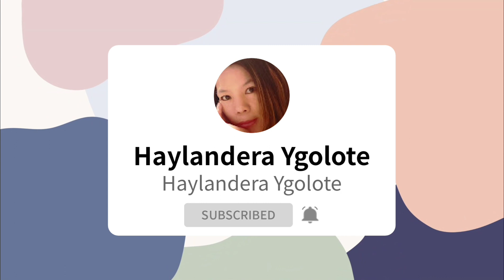Babe || Pig in the City